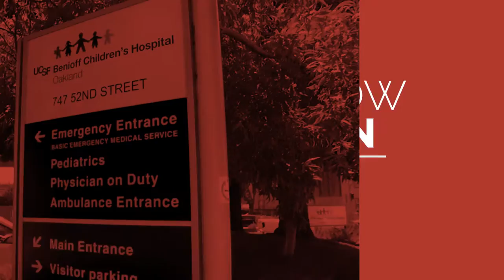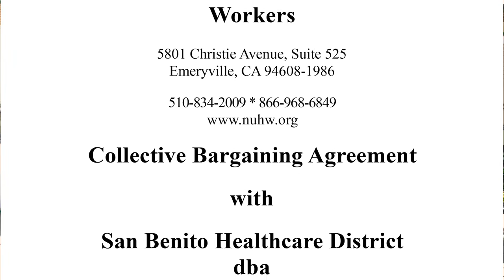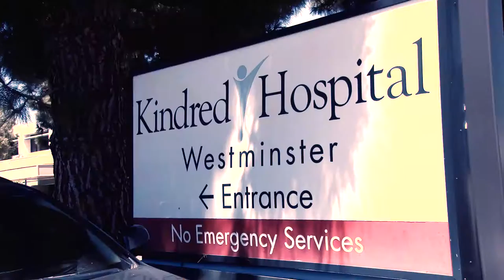NUHW: How to Grow Our Union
Three case studies: Residual organizing at Children's Hospital Oakland and Hazel Hawkins Memorial, and new organizing at Fountain Valley Regional with the help of NUHW members at Kindred Westminster.